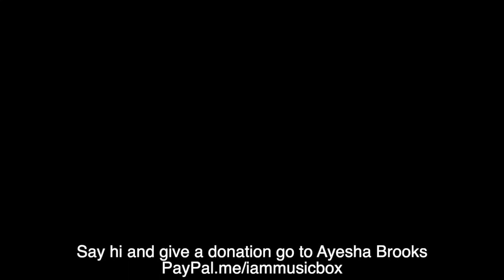Brokedown Palace Ayesha "MuiscBox Brooks" with Wayne Horvitz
From the Royal Room Staycation festival. Originally planned for live concerts in June and November of 2020 as part of the Royal Room "50!" which celebrates iconic albums made half a century ago. Workingman's Dead and American Beauty, perhaps the Grateful Dead's finest folk/country records, were both released in 1970 just 7 months apart.

For more please visit the Workingman's Beauty playlist on this RoyalRoom YouTube Channel.
Or find the entire "concert".